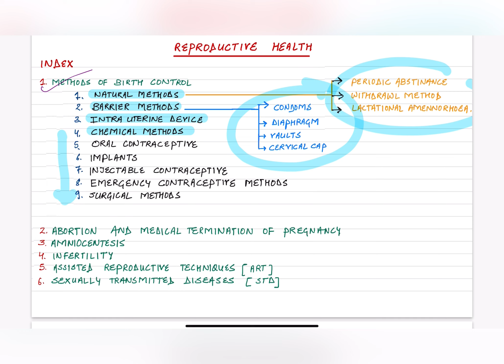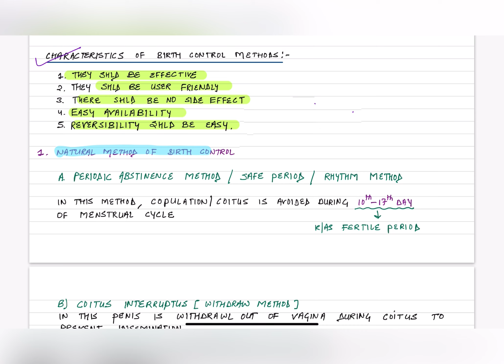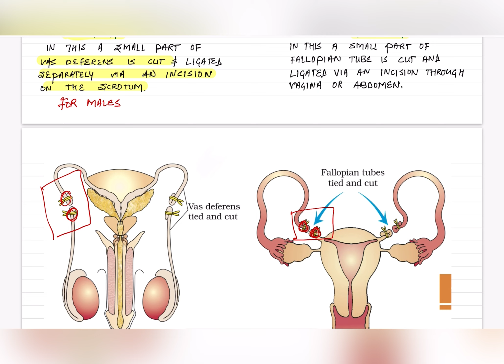Reproductive health, Part 1- contraceptive methods, MTP, Amniocentesis, Infertility | Class 12 Bio.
Reproductive health explores the health of an individual's reproductive system and sexual wellbeing during all stages of life.
In this lecture we will study topics like contraceptive methods, MTP , Amniocentesis and infertility.
There r various ways via which one can avoid pregnancy like - natural method, barrier methods, chemical methods , IUD's, oral contraceptive etc.
One can avoid unwanted pregnancy, under special ground via MTP.
Also, techniques like Amniocentesis and pubs helps us to figure the disorder that may occur during embryonic development.
Lastly I have discussed infertility which may be present since birth or may develop during the course of life.

The content provided is in accordance with NEET UG syllabus!!

ROHIT KUMAR